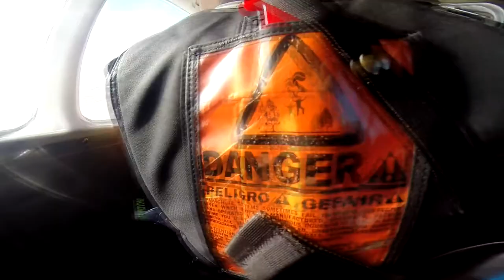Anthony Lee Skydive Taft.